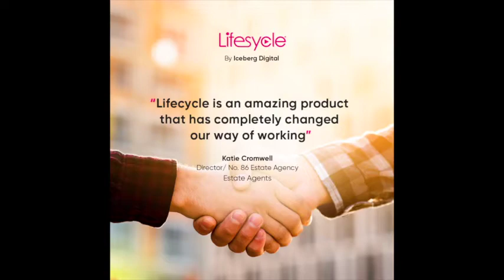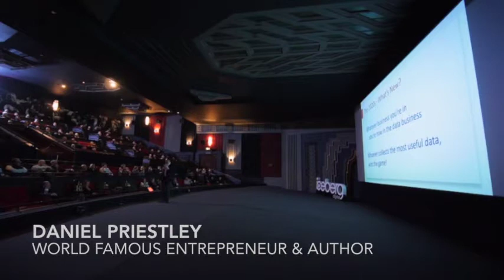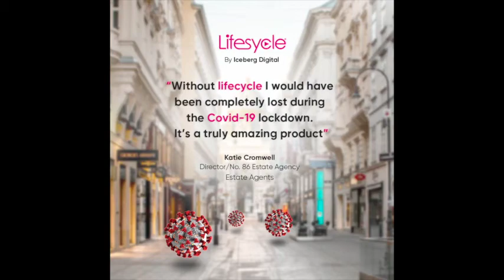Lifesycle is amazing. Says who?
Saying your own product is revolutionising an industry is one thing but in this video a whole host of independent people from industry thought leaders, world famous entrepreneurs, best selling authors, industry suppliers and some of the countries leading estate agents themselves talk about how Lifesycle is changing the way the industry works and is an essential piece of kit for estate and letting agents.